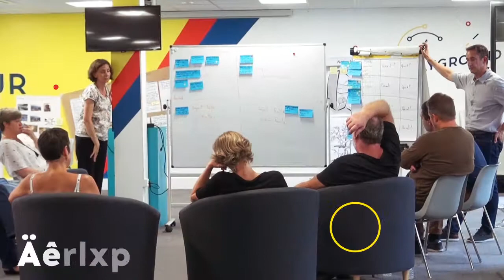La Tour du Web déménage !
Début 2019, un nouveau lieu se prépare.
Mais en attendant, viens profiter des événements de La Tour Du Web pendant 3 mois encore !